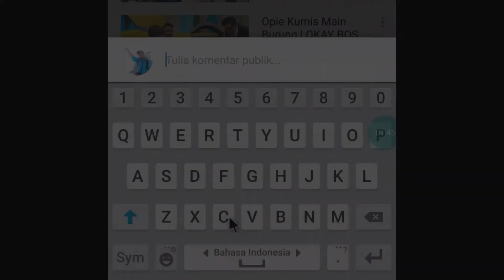LOMBA LOVEBIRD ONLINE 20 - Aksi LoveBird G34 Milik GHANI 04 Dari SINGKAWANG KalBar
Support Love Bird ini Biar juara dengan cara klik like di video nya dan comment..terima kasih

Rawatan Lovebird

Perawata Mandi Pagi jam 6, pakai semprot embun jemur sampai kering, pakan milet putih. harian sangkar bulat/ koloni.